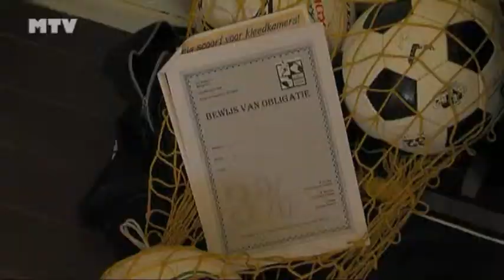530 - Audacia 2011